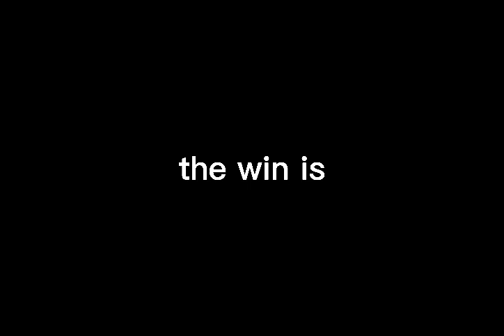(FNAF/DC2) ignited vs corrupted